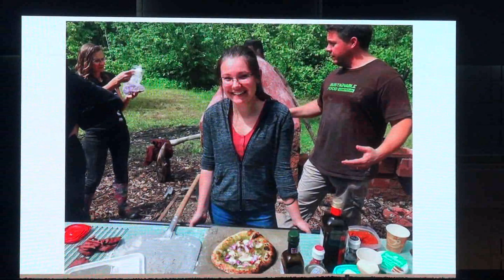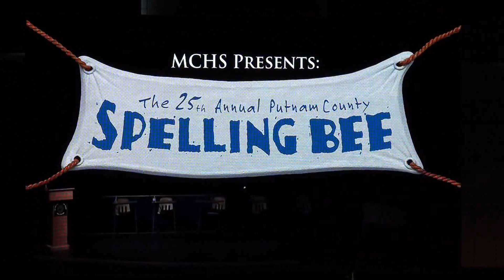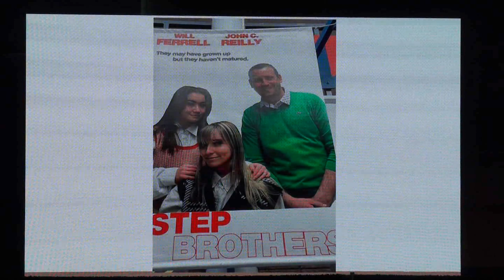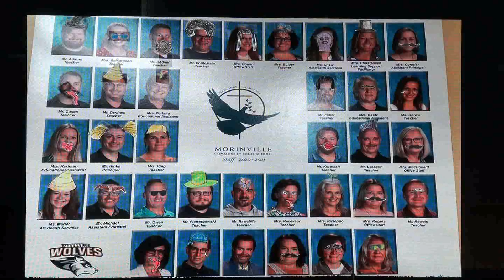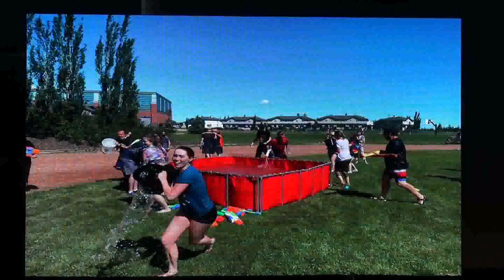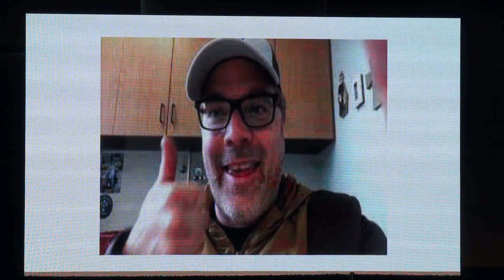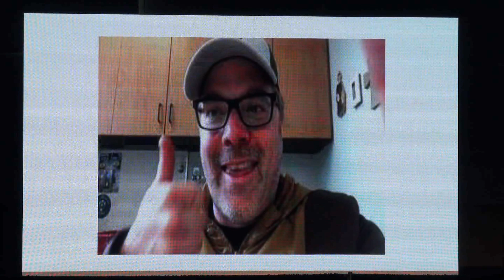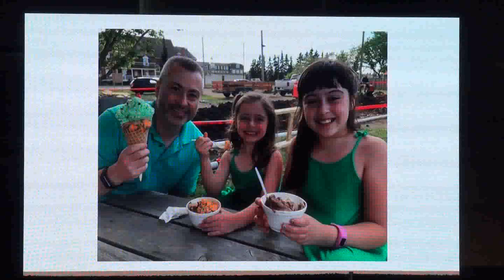MCHS Grad 2021 (12 PM Ceremony)